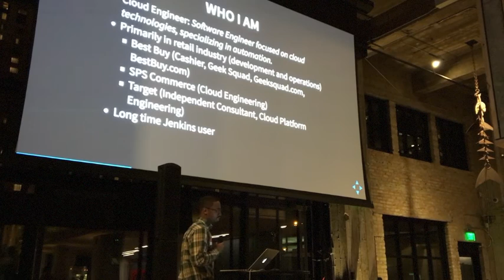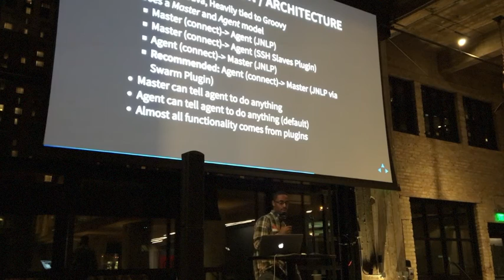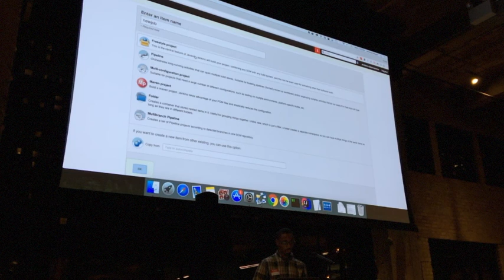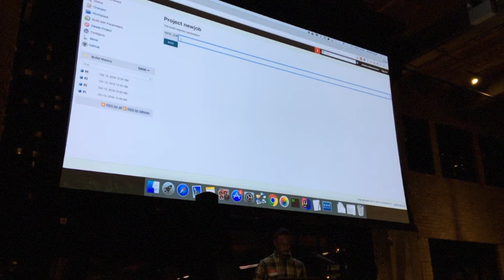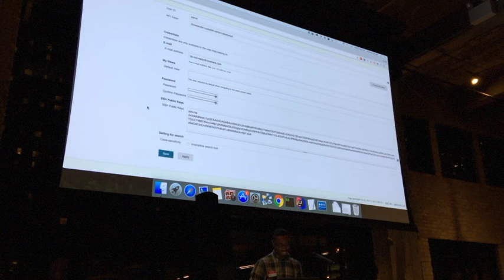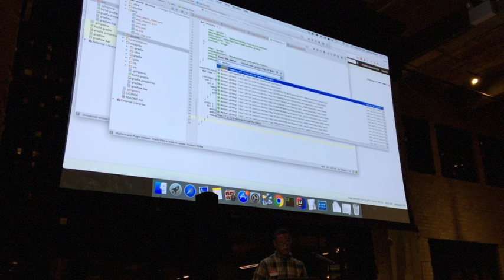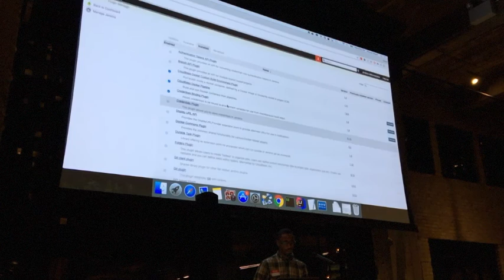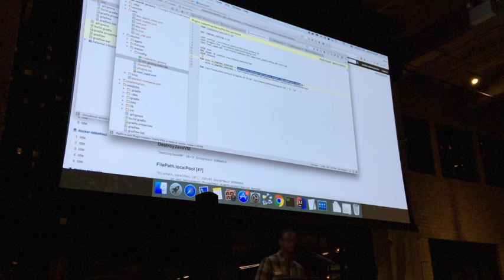Real-World Jenkins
Antonio Beyah gives a talk and demo on using Jenkins at the DevOps MSP meet-up on October 16th 2016.